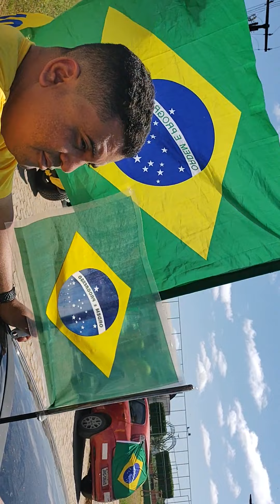Euclides da Cunha Bahia comemorando 07 de setembro.